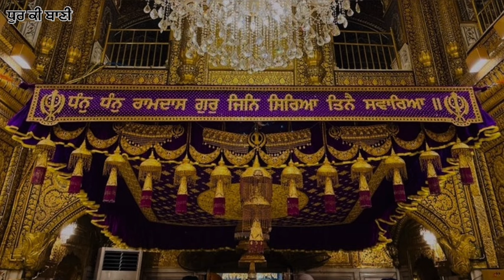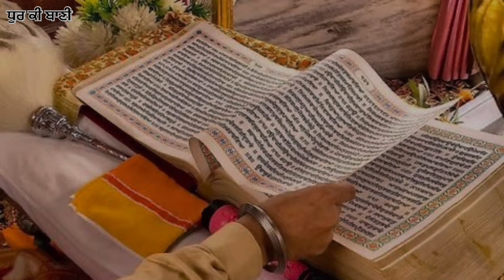Rehras Sahib || ਰਹਿਰਾਸ ਸਾਹਿਬ || Rehras Sahib Da Path